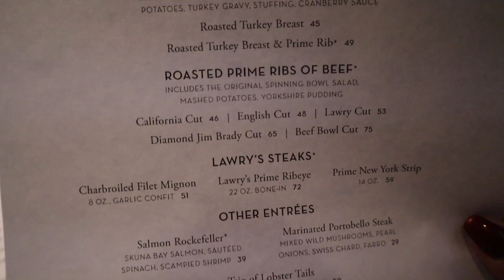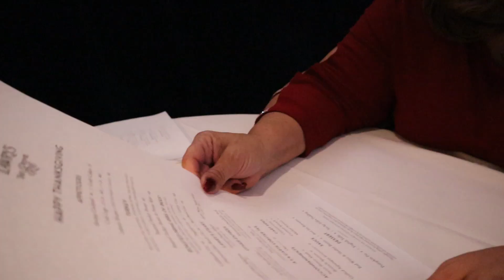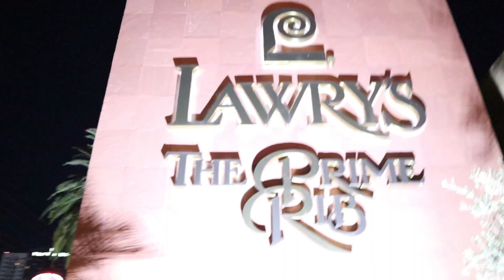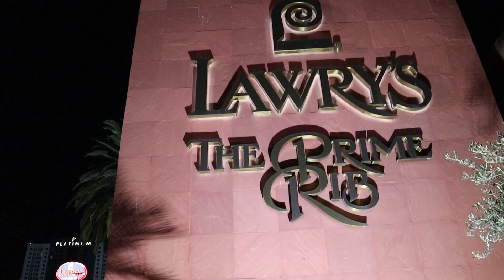Thanksgiving 2020- Lawry's Prime Rib- Las Vegas Nevada- having a feast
Thanksgiving 2020- Lawry's Prime Rib in Las Vegas Nevada-  we had a wonderful feast with lots of Prime Rib, Turkey, Stuffing and all the trimmings. They treat you like a king and queen when they bring the silver cart to your table and carve the meat right in front of you.  The carving takes place by a Master Carver and it is all a wonderful experience.

Dining out should never take the place of wearing a mask and social distancing.  Always use caution.  Lawry's has installed high shields between booths and all employees always wear a mask.  Guests are required to wear a mask when not at their table or anytime they are near anyone that is not in their party.  All guests must have reservations and no party can be larger than 6.  All CDC requirements for different areas are not all the same.